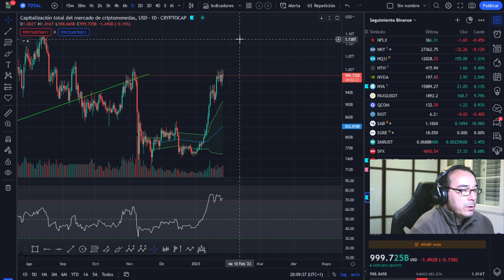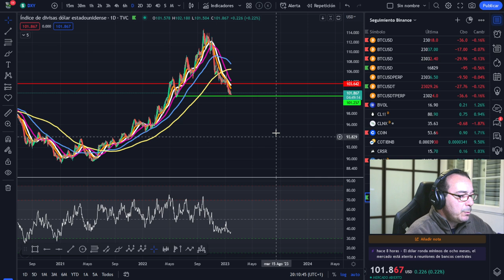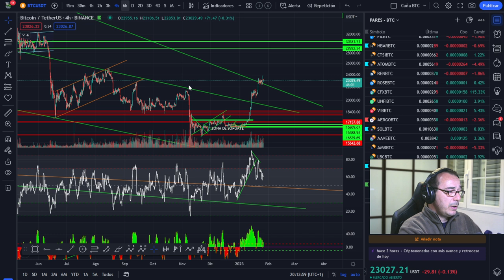🚀 BITCOIN 👉👉 ¿Te has dado cuenta de esto? 👈👈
🚀 BITCOIN💵💵💵 ¡LA MEJOR INVERSIÓN DE LA DÉCADA! 💵💵💵